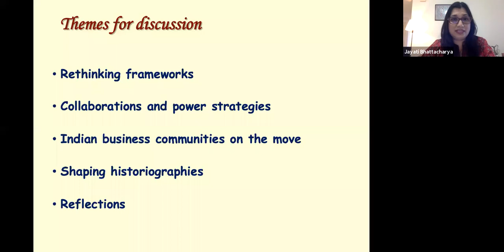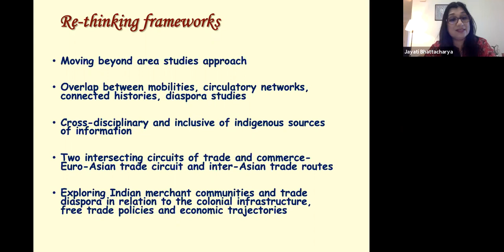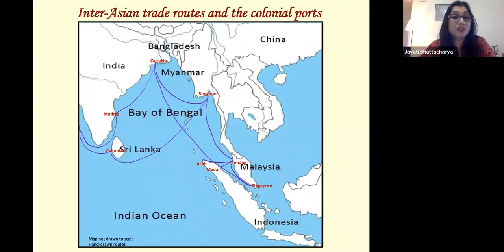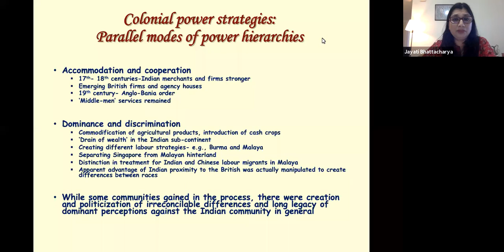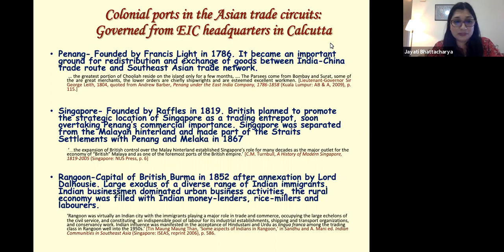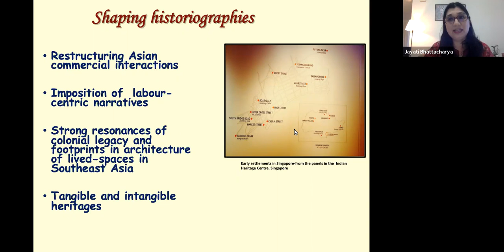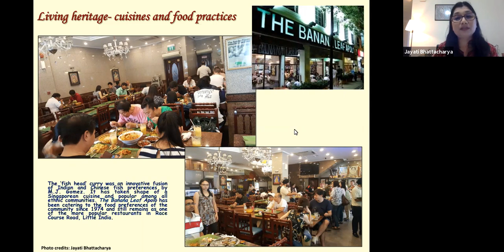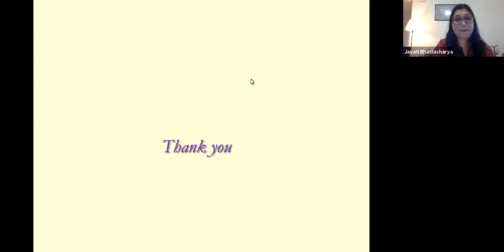IIC Delhi Colonial Crossings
COLONIAL CROSSINGS: RETHINKING CONNECTIVITIES ACROSS THE BAY OF BENGAL
by
Dr. Jayati Bhattacharya, Senior Lecturer

Introduced by Ms. Claudia Chia Yi En, South Asian Studies Programme, National University of Singapore